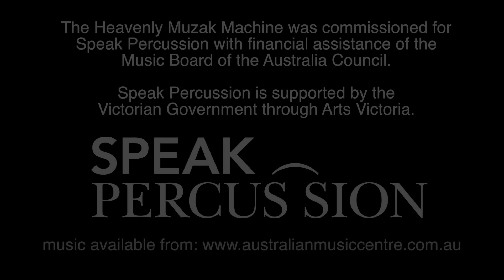The Heavenly Muzak Machine - Part 4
Speak Percussion perform Heavenly Muzak Machine Part 3, composed by Mark Clement Pollard. The heavenly Muzak Machine was commissioned for Speak Production with financial assistance of the Music Board of the Australia Council.

Speak Percussion is supported by the Victorian Government through Arts Victoria